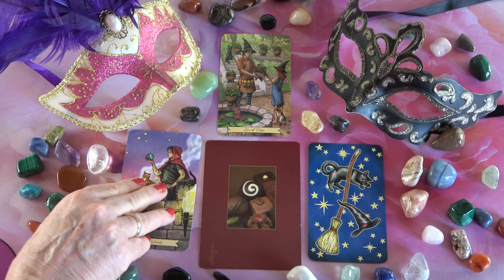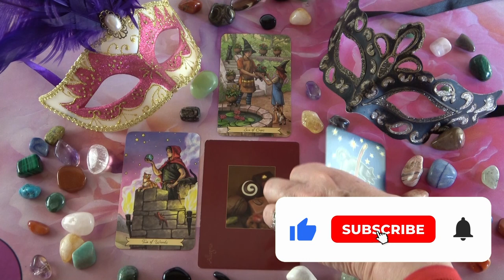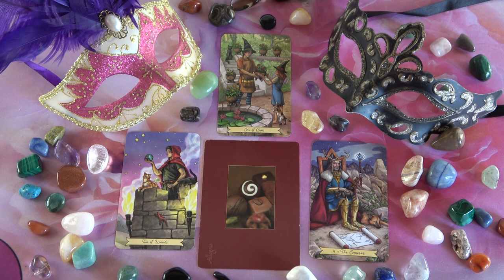Mit gondol, mit érez és mit fog tenni?💖Szerelmi jóslás💖